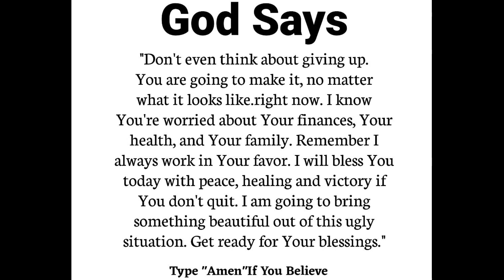God Says: Only Evil People Will Skip This Video | God's message today | Jesus Affirmations